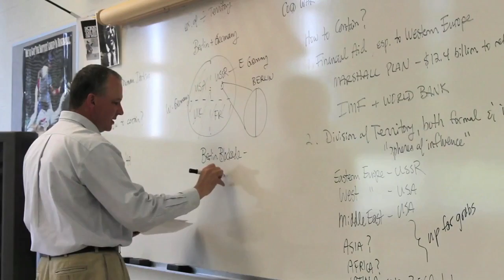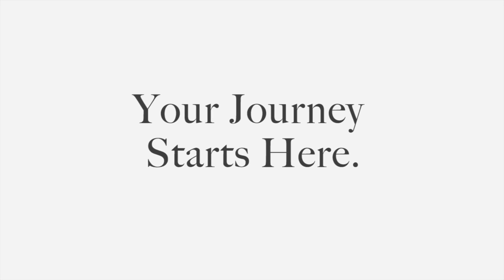NHS Freshman Introduction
Get a short glimpse into life at Northampton High School.